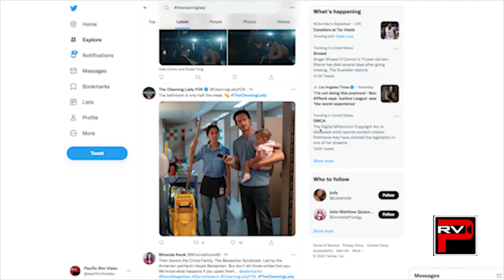Filipino-Aussie Actress Martha Millan talks about role in The Cleaning Lady - Asian Representation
Front Row Features | Pacific Rim Video "That's So Hollywood" correspondent Chris Trondsen talks to Filipino-Aussie actress Martha Millan about her role as Fiona in the new hit Fox series "The Cleaning Lady."

"The Cleaning Lady" clips courtesy of Fox Broadcasting
"The Cleaning Lady" production photos courtesy of Fox Broadcasting

Clips featuring indviduals interviewed have verbally consented to be recorded and interviewed for editorial use.